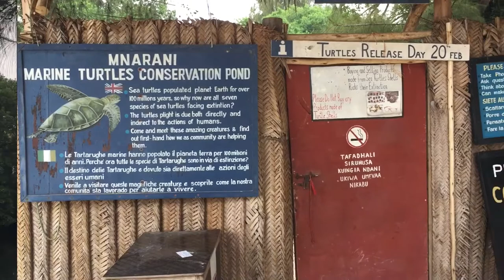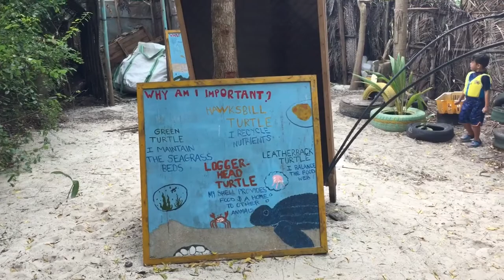Swimming with Sea Turtles in Nungwi Beach, Zanzibar 2020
Swimming with Sea Turtles in Nungwi Beach, Zanzibar